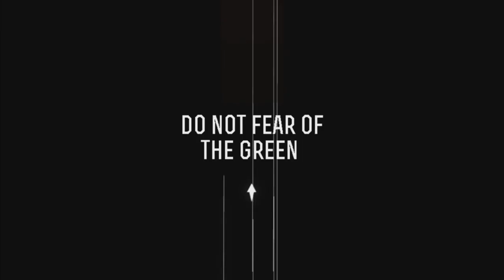NME Plays Barrier X | Super Fast Wall Crash Simulator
Hyper fast rage game of smashing into walls at ludicrous speeds.  The concept is stupidly simple to play, but maddeningly frustrating to even "pass" a level, let alone complete.  Even still, it remains fun all the way through, which sets this game apart from a lot of other rage inducing games.  This one doesn't forget that you're also here to have fun, not just to be jerked around at the mercy of a sadistic game dev who loves to see you cry.

Thank you to Noclip for providing a free copy of this game to review.  You guys are awesome!